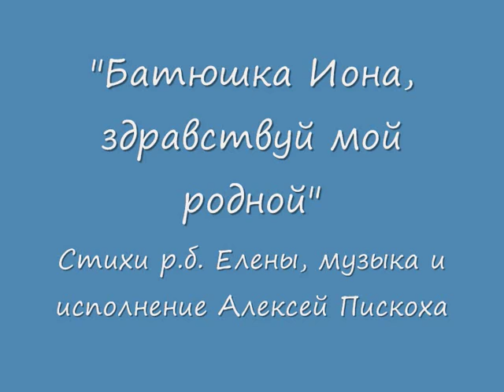"Батюшка Иона, здравствуй мой родной"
Музыка и исполнение Алексей Пискоха, стихи р.б. Елены